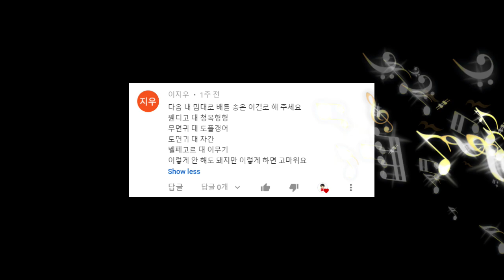신비아파트 내맘대로 배틀송 6탄 ♬ | 청목형형 자간 토면귀 벨페고르 도플갱어 이무기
신비아파트 내맘대로 배틀송 6탄 ♬ | 청목형형 자간 토면귀 벨페고르 도플갱어 이무기  | 어린이 노래 | kids song | 런던키즈

 ▶출처: 투니버스 신비아파트